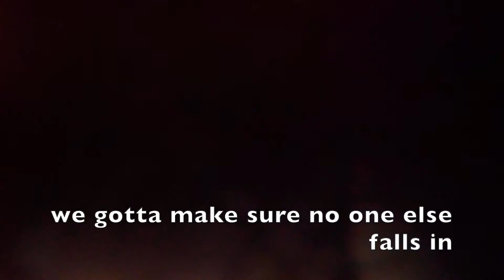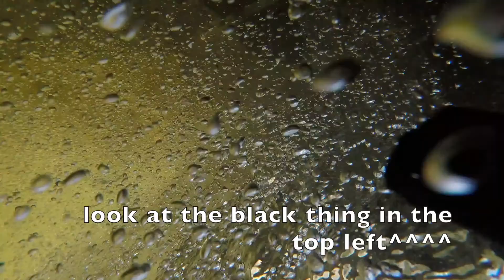hume lake vlog 1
hume lake christian camp - day 1 & 2 vlog